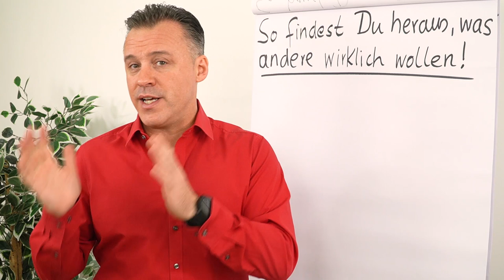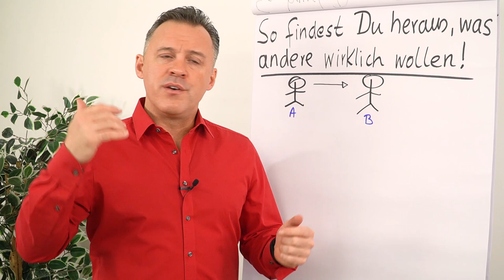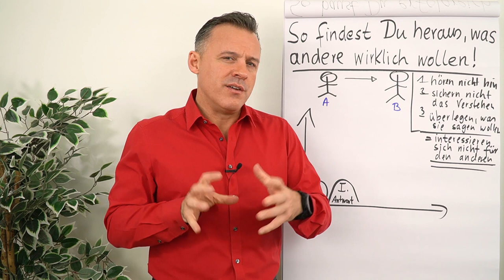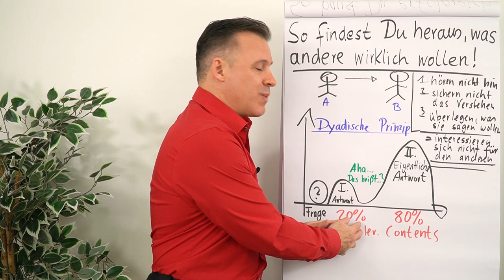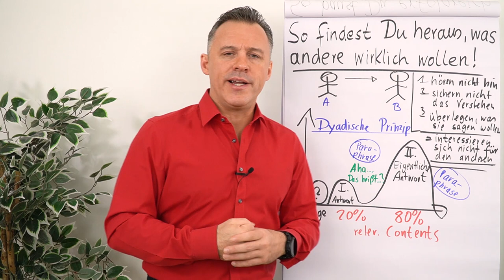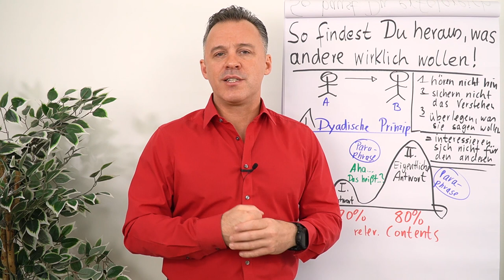So findest du heraus, was andere wirklich wollen!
Wenn du Menschen für dich gewinnen möchtest, dann ist es notwendig, dass du herausfindest, was dein Gegenüber will. In diesem Clip geht Daniel Schäfer darauf ein, wie du das schaffst und warum das gut für dich ist!